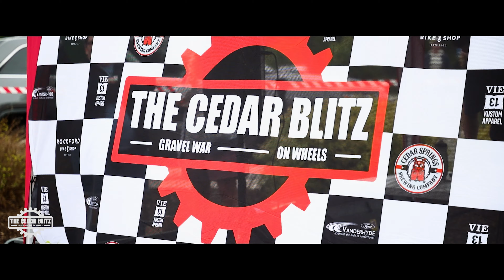The Cedar Blitz 2024 Trailer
Registration day is here for the new Cedar Blitz 2024 Race! All video was taken from race day at The Cedar Blitz 2023, hosted in Cedar Springs Michigan. If you are interested in registering for the event, more information can be found on our website!

Production Team:

Directed & Edited by | Brendon Mrozinski
Drone Videography | Carter Heald
Videographers | Adam Helgevold, Carter Norris, Priv
Audio Production | Priv